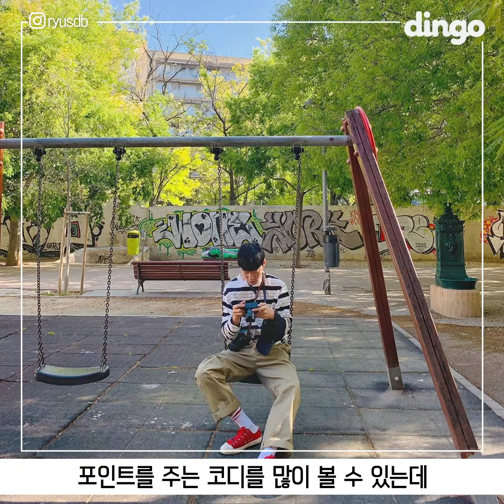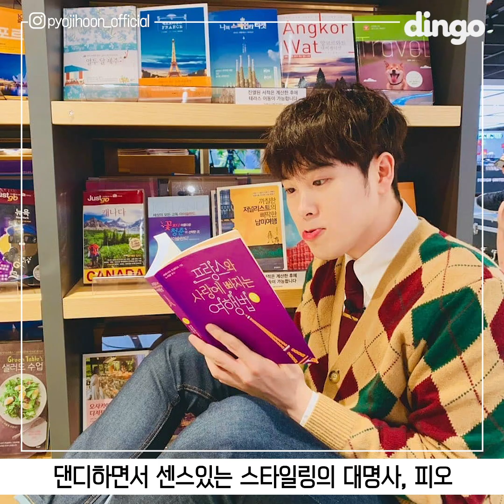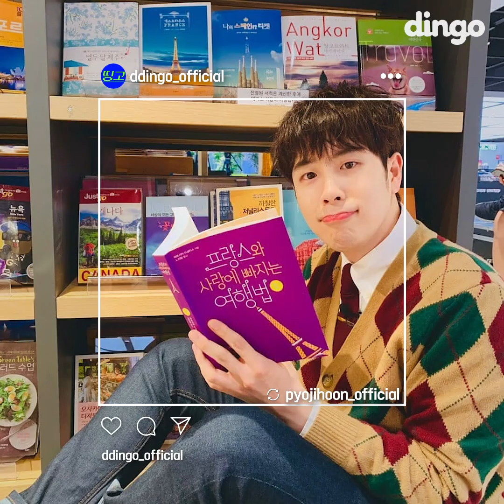설레는 남자옷 코디법?! 이렇게만 입으면 완벽 스타일링 완성! / [해시태그] 패잘알 남자연예인8 /황민현,류준열,남주혁,카이,디에잇,피오,주우재,로꼬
데일리로 입기 좋은 남자옷 코디법 띵고가 모아봤다!✨(눈호강주의)
이렇게만 입으면 나도 패션왕..?🙈🙉
패션의 패자도 모르는 사람들 이거 참고해서 데이트 가자규~💖

                           (광고) 주님들 저희 열심히 할게요!